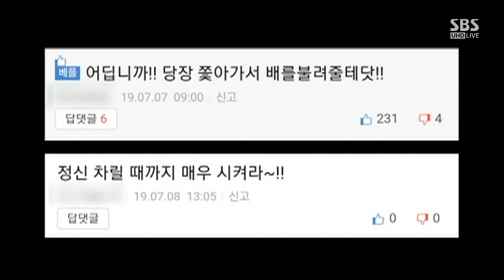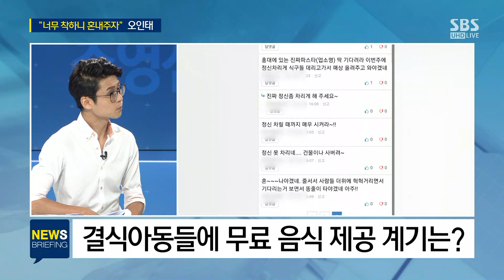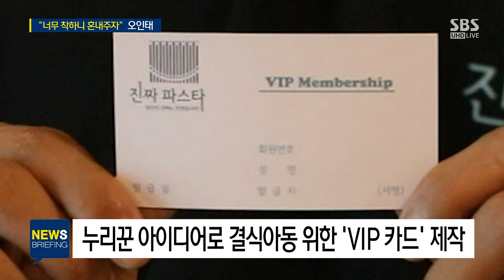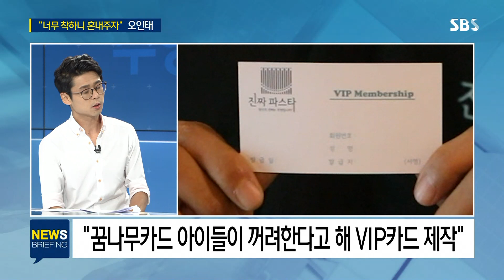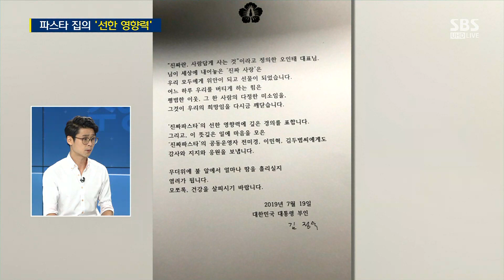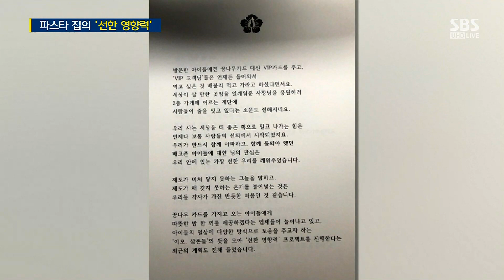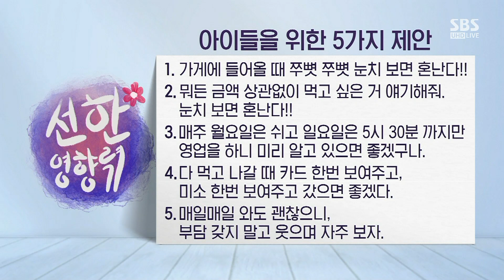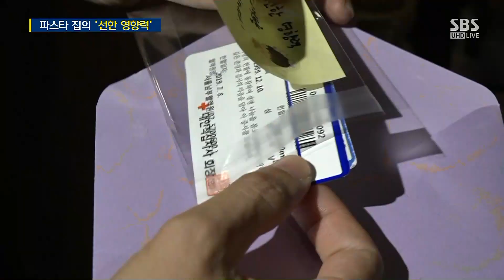[인터뷰] 손님들이 '혼내주는' 착한 파스타집…대체 왜? / SBS / 주영진의 뉴스브리핑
▷ 주영진/앵커: 파스타 좋아하시는 분들 많으시죠? 그런데 파스타 가게 가서 파스타 맛있게 먹으면 여러분도 좋은 일에 동참하는 그런 파스타 가게가 있습니다. 지금 SNS상에서는 상당히 화제가 되고 있는 분인데 주영진의 뉴스브리핑에도 오늘 나와 주셨습니다. 그래서 저도 만나뵙게 돼서 정말 기분이 좋네요. 착한 파스타 가게 오인태 사장님 이 자리에 나오셨습니다. 어서 오세요.

▶ 오인태/진짜파스타 사장: 안녕하세요.

▷ 주영진/앵커: 사장님이라고 했는데 죄송합니다만 굉장히 젊으십니다.

▶ 오인태/진짜파스타 사장: 저 올해 35살입니다.

▷ 주영진/앵커: 35살이고 지금 착한 파스타 가게가 이름도 착한 파스타 가게입니까?

▶ 오인태/진짜파스타 사장: 아니요. 이름은 다릅니다.

▷ 주영진/앵커: 이름은 어떻게 지으셨나요?

▶ 오인태/진짜파스타 사장: 저희 진짜파스타입니다.

▷ 주영진/앵커: 진짜파스타. 진짜 착한 파스타 이렇게 하셔도 될 것 같은데 언제부터 하셨습니까?

▶ 오인태/진짜파스타 사장: 저희가 3년 정도 됐습니다.